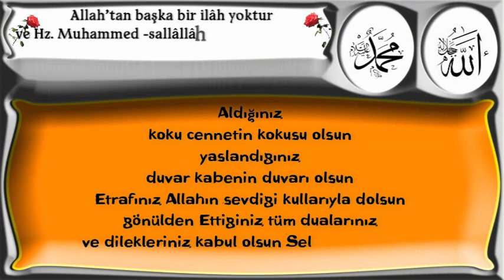Aldığınız koku cennetin kokusu olsun